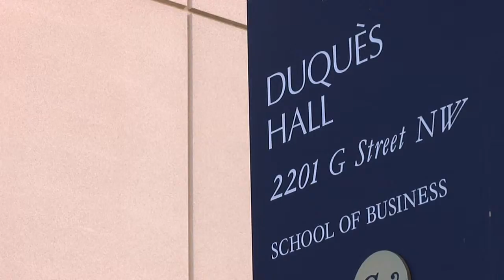Liesl Riddle Welcomes Students to the GW MBA Community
Liesl Riddle, Associate Dean for MBA programs, welcomes students to the GW MBA Community.